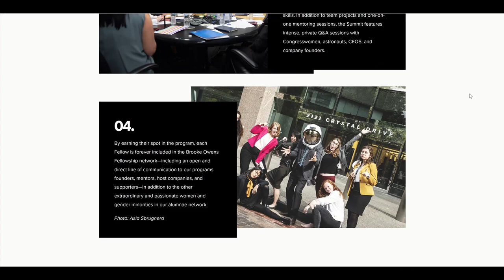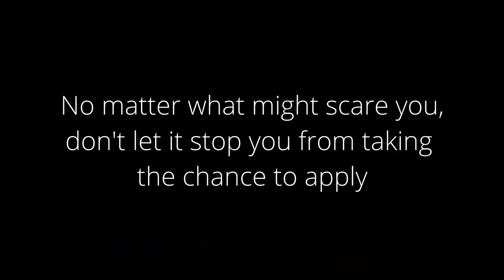Brooke Owens Fellowship Application Encouragement! (2020-2021)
The Brooke Owens Fellowship is an opportunity for undergraduate women and gender minority students interested in aerospace to receive a paid internship and executive mentorship! The application deadline for the Brooke Owens Fellowship is coming up soon on October 4th, 2020.

Whether this is the first time you're hearing of the program or you're in the process of creating your application, we're here to give some last minute encouragement! In this video, Brookies talk about going through the application process and advice that they have. YOU GOT THIS :)

No matter what might scare you, don't let it stop you from taking the chance to apply! It might just be the opportunity you've been waiting for to launch your career in aerospace! If you need our support, send your question to Ask a Brookie or join our Applicant Slack Channel (link on the Apply page)!